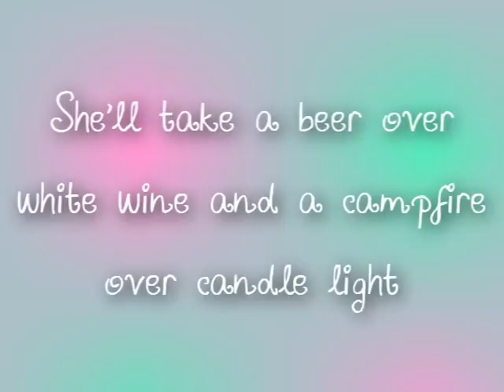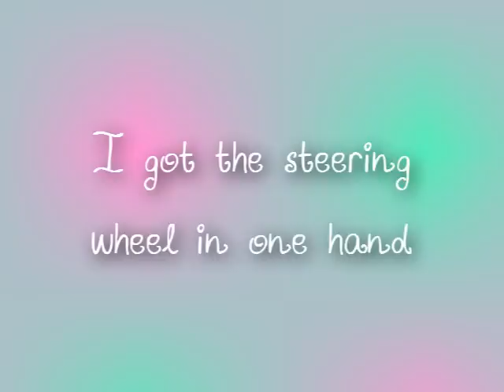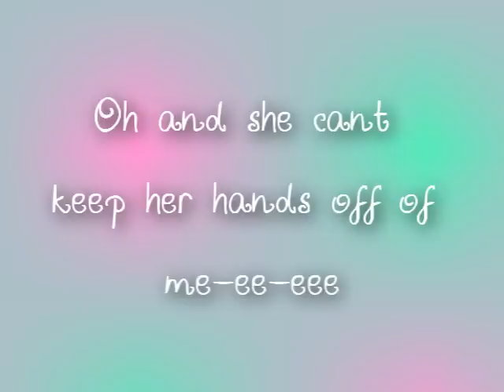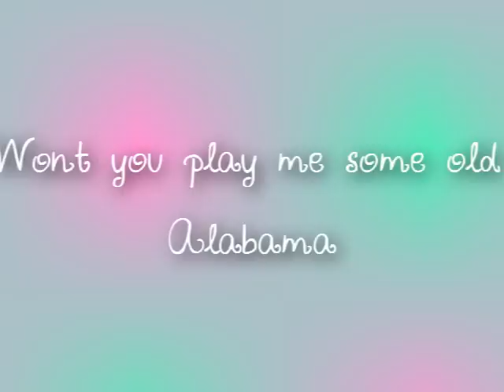Old Alabama - Brad Paisley